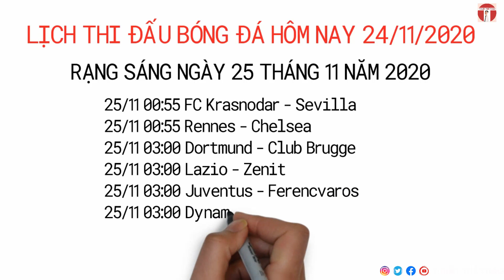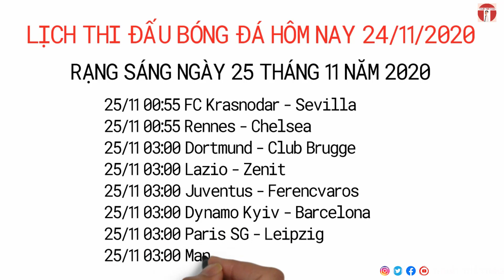Lịch thi đấu bóng đá hôm nay 24-11 | CÚP C1 CHÂU ÂU TRỞ LẠI | MU dễ thở